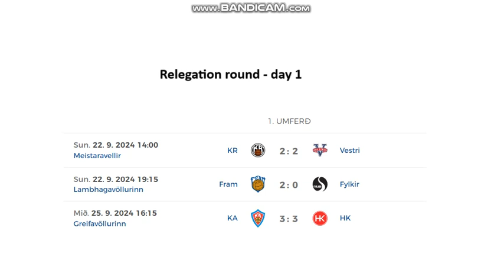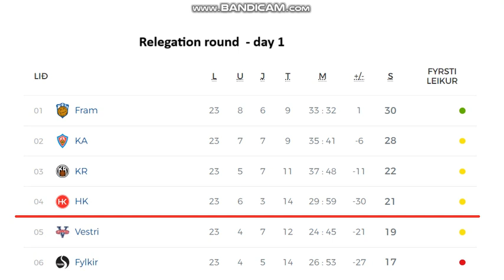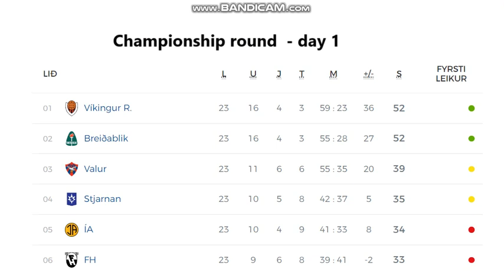Besta Deildin 2024 (Championship/Relegation round day 1, men)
Here you can see all goals from 23rd round of Icelandic league!
6 games = 21 goals !

RELEGATION ROUND:
KR Reykjavík - Vestri 2:2
Fram - Fylkir 2:0
KA Akureyri - HK Kópavogur 3:3

CHAMPIONSHIP ROUND:
Valur - Stjarnan 2:2
Breidablík - ÍA Akranes 2:0
Víkingur - FH Hafnarfjordur 3:0